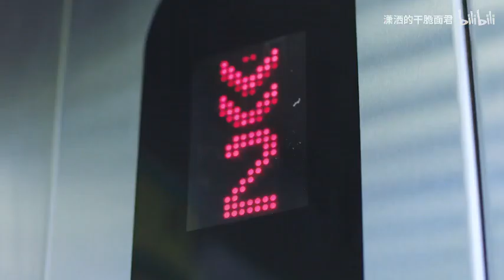浪浪钉衍生 所以在游戏里和队友结婚了（看水印）